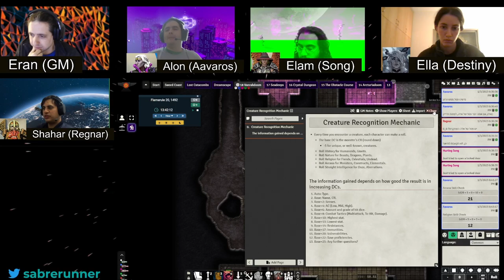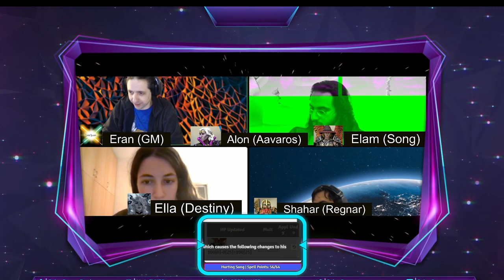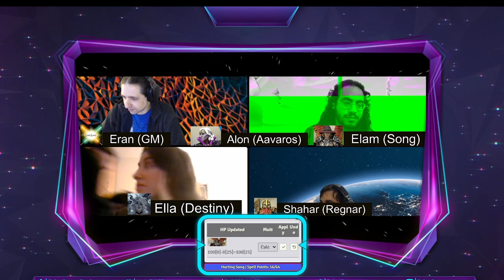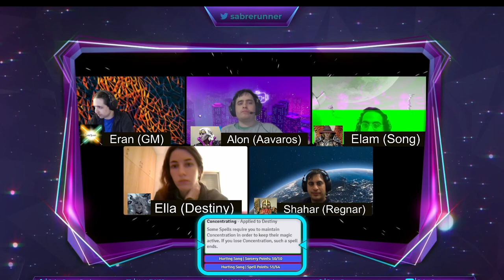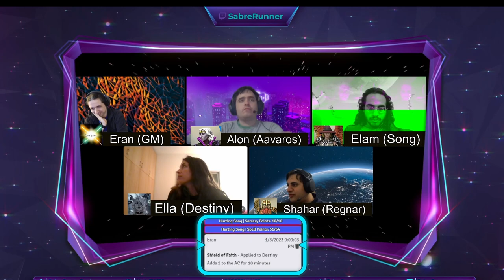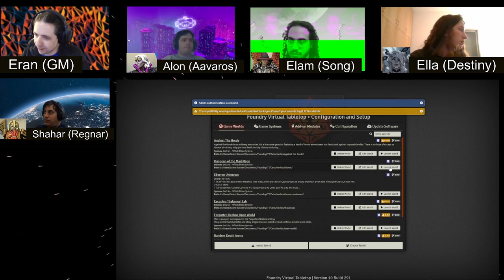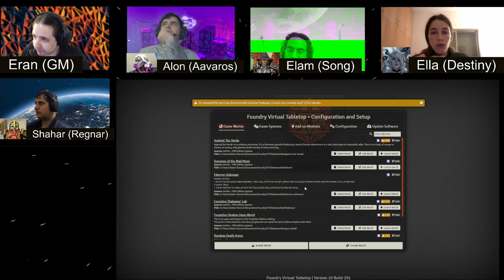Dungeon of the Mad Mage˸ Floor 18, Part 7